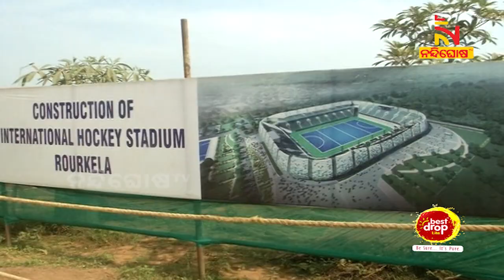'World Will Know Odisha For Sports' 89 Multi-purpose Indoor Stadiums To Come Up By End Of 2022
* DishTV Channel No: 1367
* Airtel Digital TV Channel No: 611
* TATASky Channel No: 1779
* hathw@y Channel No: 731
* Ortel Channel No: 707
* Videocon d2h Channel No: 840
* SITI Channel No: 17 & 458
* GTPL Channel No: 719
* SUN Direct Channel No: 667
* Asianet Channel No: 219